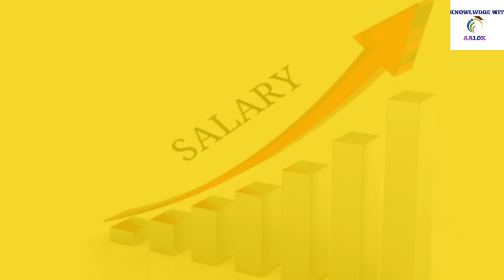DA एरियर्स इस दिन होगा बहाल, इन कर्मचारियों को मिला 6% DA, दिनभर की 3 बड़ी खबरें,DA Arears News today